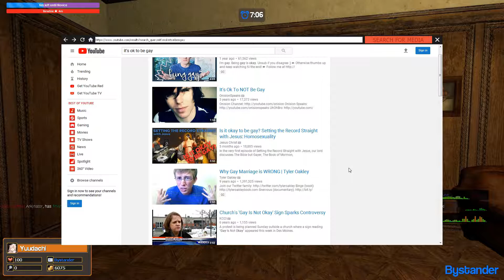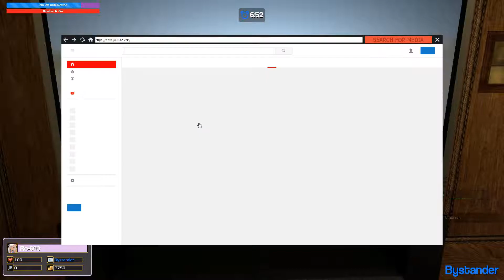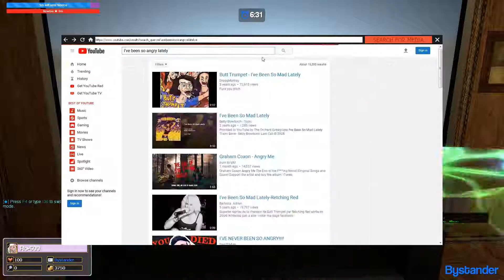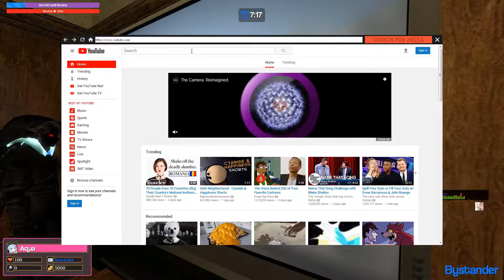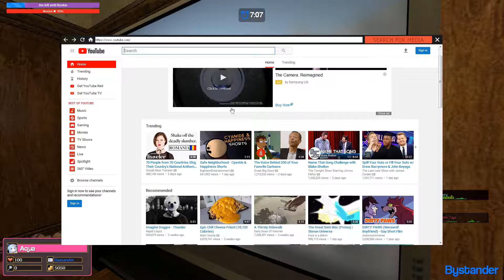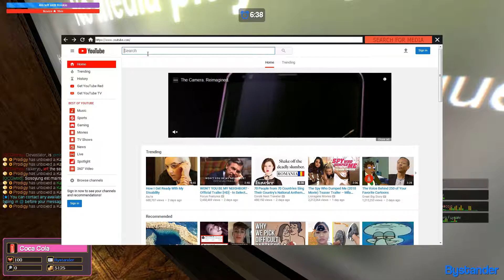A Gmod Darkly Part 11